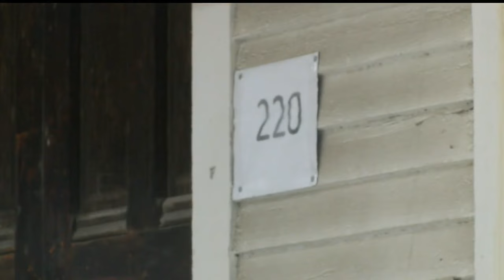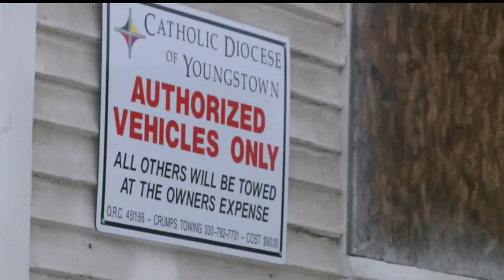Future uncertain for oldest surviving church in Youngstown —